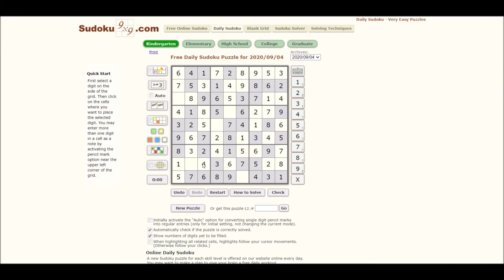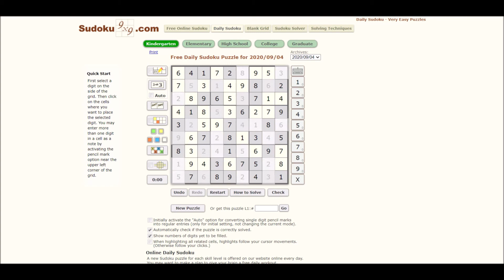Sudoku 09/04/20 kind - no copyright Firefly